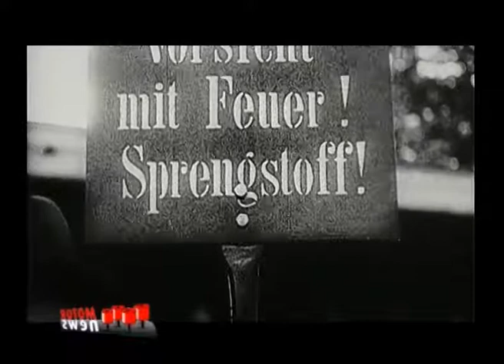La storia di un record di velocità di Opel nel 1928 - Motor News n° 13 (2018)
Alle 10 del mattino del 23 maggio 1928 un'auto da corsa futuristica con ali laterali si scatena lungo l'Avus a Berlino mentre sibila acutamente. Fritz von Opel, 29 anni, nipote del fondatore dell'azienda, Adam Opel, aveva successivamente sparato i 24 razzi a combustibile solido alloggiati nella parte posteriore del suo RAK 2 ed è stato catapultato con una scia di fuoco.